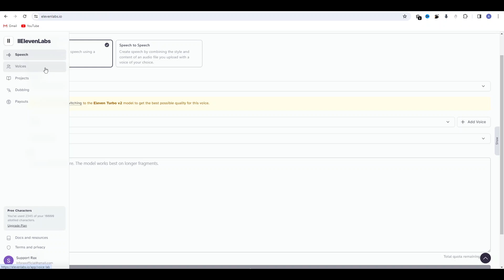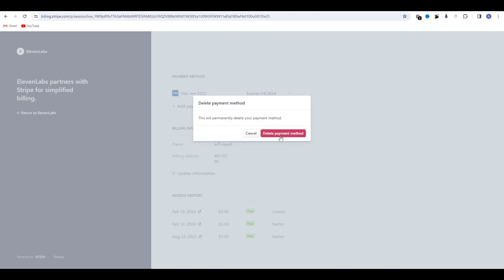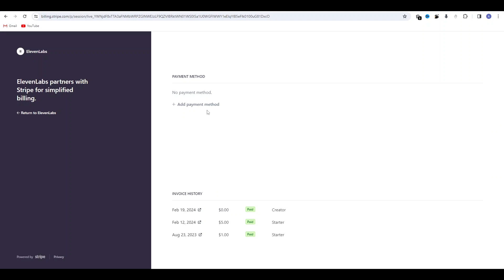How to Delete Saved Bank Details on ElevenLabs | ElevenLabs Debit / Credit Card Save Details Delete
Learn how to securely delete your saved bank details on ElevenLabs. Follow our step-by-step guide to remove your debit or credit card information from ElevenLabs' platform. Protect your privacy and ensure peace of mind with our easy to follow instructions.